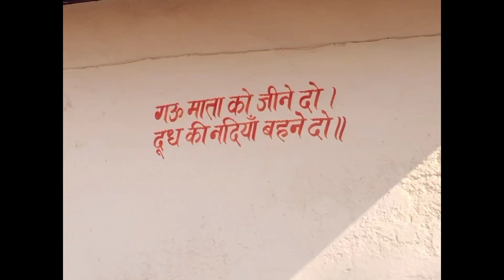कैथल की गऊशाला में बहुत ही सूंदर सुंदर गऊ माता देखे इस वीडियो में